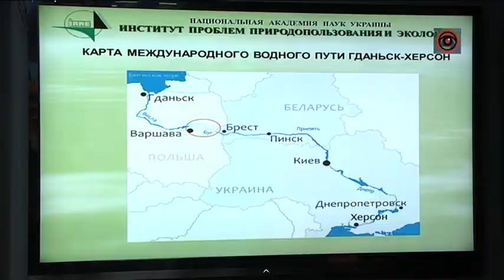Екологічною катастрофою загрожує реалізація проекту водного шляху Гданськ-Херсон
Екологічною катастрофою загрожує реалізація проекту водного шляху Гданськ-Херсон. З такою заявою виступили біологи та вчені Дніпра. Ідея заснування міжнародного водного шляху виникла ще у 18 столітті, але до сьогодні реалізована не була. У 2013 році польська сторона ініціювала відновлення задуму. Міжнародна комісія у складі Польщі, України та Білорусі організувала підготовку проекту. Водний шлях під кодовою назвою "Е40" покликаний перевозити вантажі з Балтійського до Чорного моря, транспортувати баржі вагою понад півтори тисячі тонн та розвантажити залізничні та автошляхи. Але разом з тим, на думку біологів, проект загрожує забрудненням річок нафтою та мулом, вимиранням рідкісних видів риб, фіто та зоопланктону. Представники національного екологічного центру України наголошують, що зі свого боку зроблять усе, щоб проект не реалізували.